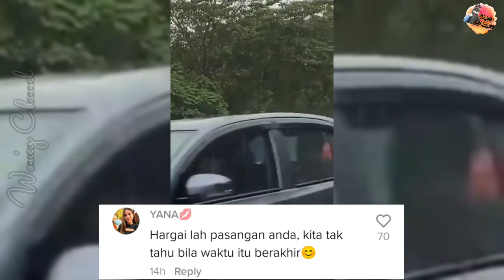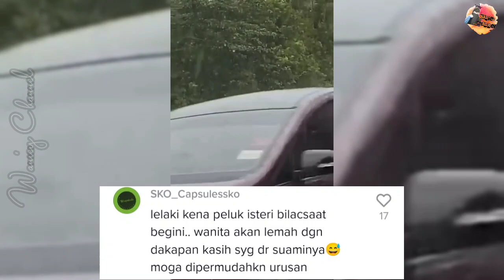BERKEJ4ARAN L4RI PELUK ISTERI TENGAH JALAN DALAM HUJAN, RAMAI TERTANYA-TANYA PUNCA PASANGAN BERGADUH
Kredit : boyy_tayar